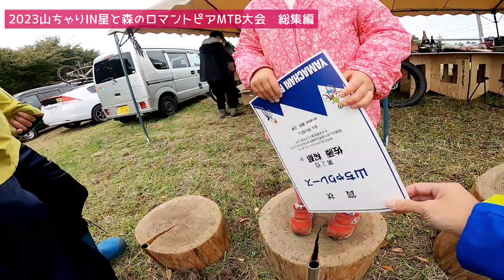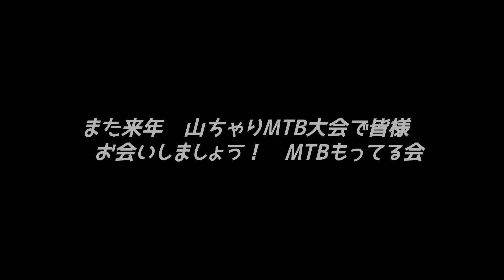【MTBレース】山ちゃりIN星と森のロマントピア2023 総集編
山ちゃりMTB大会 総集編